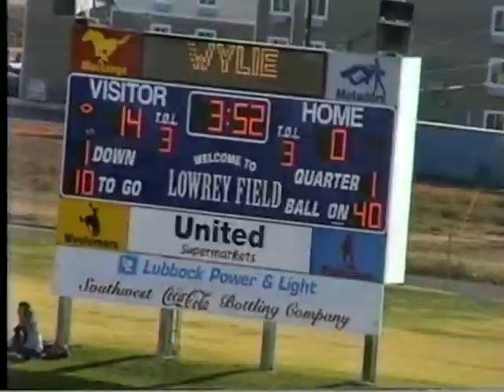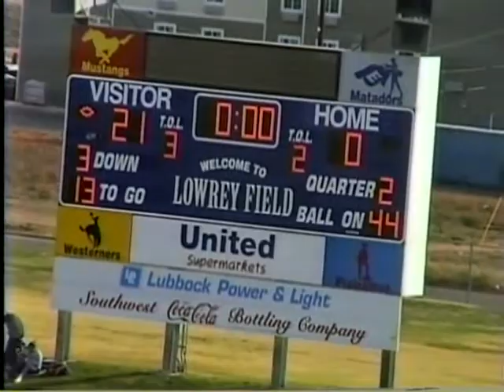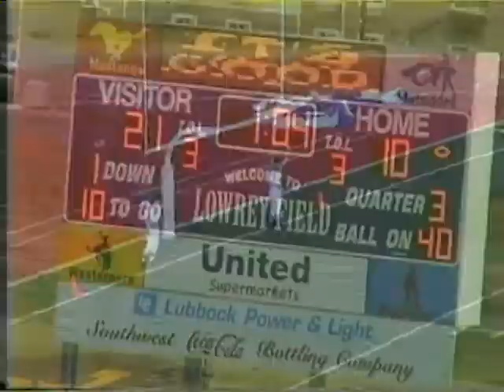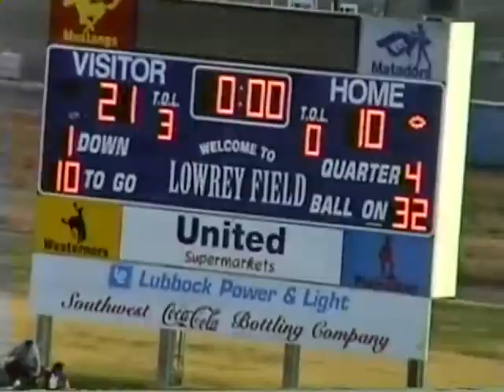WHS VS CANYON 2006 REGIONALS